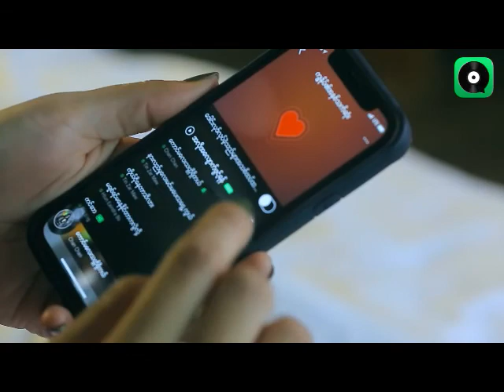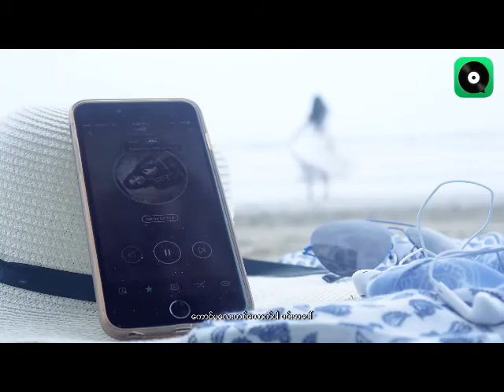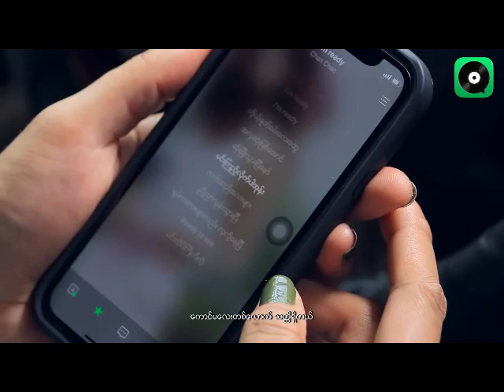Kaung Ma Lay That Ti Shi Tel - Chan Chan